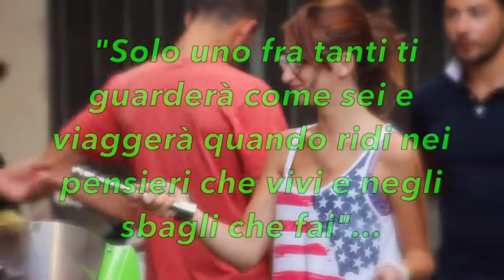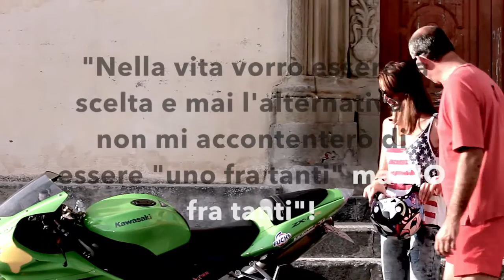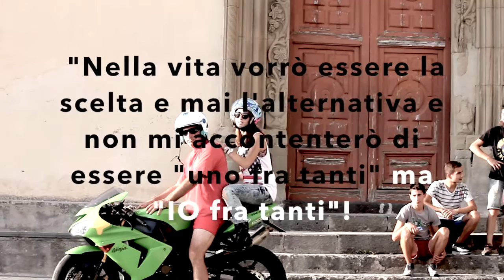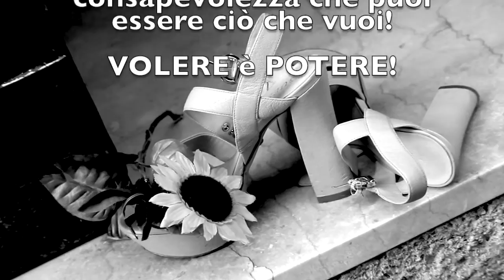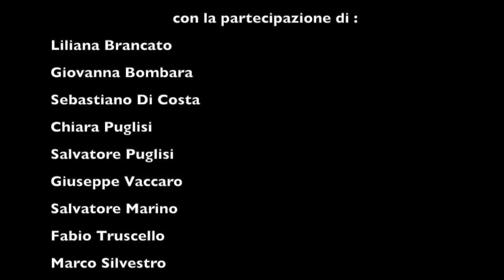001 sono io fra tanti